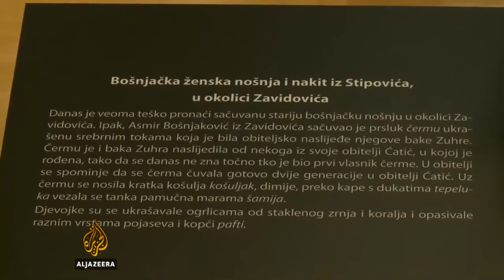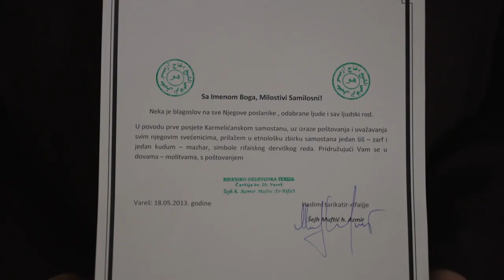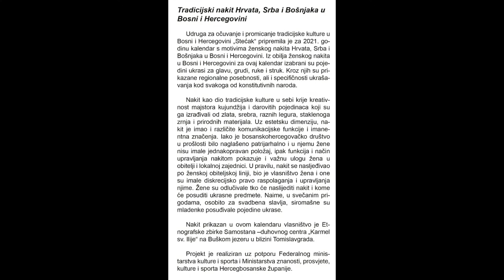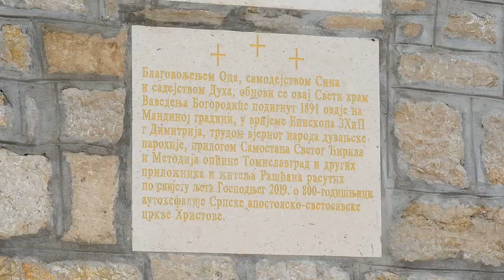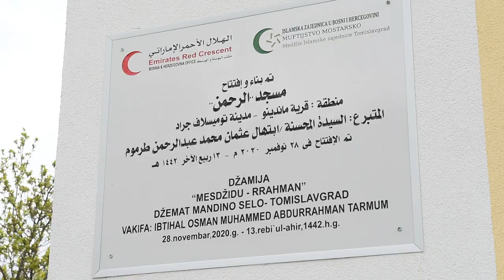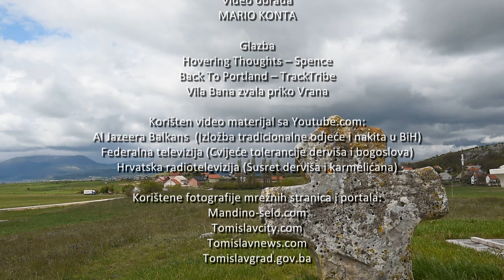Bogatstvo Raznolikosti – Koalicija „Uvažavanje“ Livno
Povodom Svjetskog dana kulturne različitosti za dijalog i razvoj, Misija OSCE-a u Bosni i Hercegovini podržala je koalicije za borbu protiv mržnje širom Bosne i Hercegovine u kreiranju videa o kulturnoj različitosti u njihovim lokalnim zajednicama.
Misija OSCE-a u Bosni i Hercegovini podržala je Koaliciju za borbu protiv mržnje „Uvažavanje“ iz Livna u kreiranju ovog videa. Pogledajte koliko je neprocjenjiva kulturna raznolikost i kulturna baština stanovnika Bosne i Hercegovine.